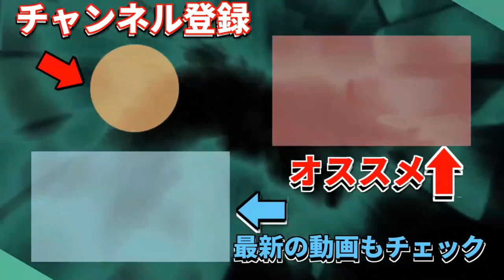【あっぱれ！】城あかり！熊本城もライトアップ！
11月18日(金)から12月4日(日)まで、
秋のくまもとお城まつりを開催中。

熊本城ライトアップ、旧細川刑部邸限定公開と紅葉ライトアップ、二の丸竹あかり（竹あかりオブジェ設置）など。